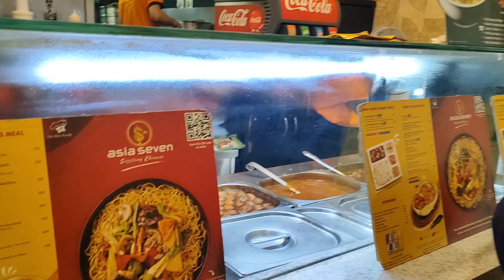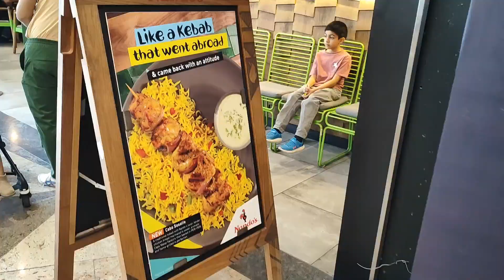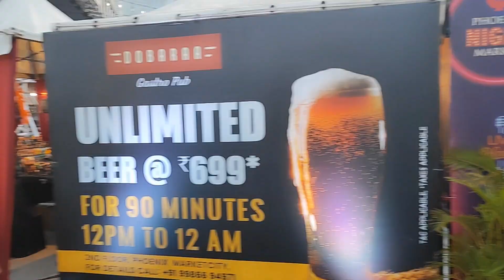Mall ka khana khake hua pet kharab😖😵‍💫//din bhar hue pareshaan 😩//phonix market city mall 🌇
This video is all about my house house chores and daily rituals that we follow. south indian daily routine, food, living, hospitality and many things... 😘
I would love to here any advice and recommendations from you guys😍.

⚠️Using my videos without my consent can lead to strict actions.